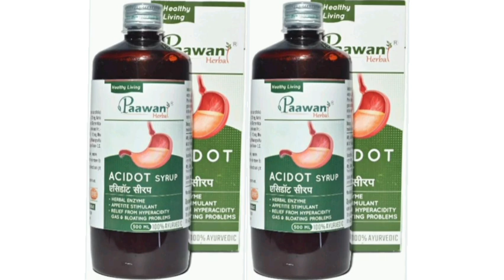Paawan Herba Syrup ACIDOT SYRUP Healthy Living